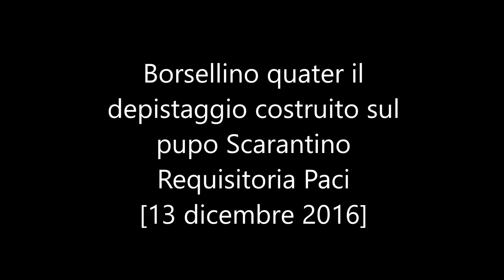Borsellino quater, il depistaggio costruito sul ''pupo'' Scarantino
“Scarantino? Non possiamo fidarci delle sue parole. Se le sue dichiarazioni, dal primo all’ultimo interrogatorio, si mettessero in un grafico, in un asse cartesiano, si troverebbero dei picchi schizofrenici… Pertanto lo riteniamo totalmente inattendibile dunque le sue dichiarazioni vadano prese e valutate per quello che sono. Dove queste hanno un elemento obiettivo di risconto possono essere considerate con il crisma degli elementi di prova di cui tener conto sulle valutazioni in cui operare”. A dirlo è Gabriele Paci durante la requisitoria del processo “Borsellino quater”, in corso davanti alla Corte d’Assise di Caltanissetta. Il procuratore aggiunto nisseno ha poi aggiunto che “la ritrattazione tardiva e ben lontana dal tempo di Scarantino, è comunque certamente attendibile ed è analoga a quella che fece davanti ai giudici nel 1998”.
Nel corso dell’udienza pomeridiana il magistrato ha ribadito il perché si ritiene fondata la ricostruzione operata da Spatuzza, analizzata nelle precedenti udienze, per cui è provata l’assoluta estraneità del picciotto della Guadagna nel furto della Fiat 126 e nelle successive fasi che portarono poi alla strage. “Tecnicamente - ha detto Paci - non possiamo definire Scarantino un ‘reo confesso’. Lui ammette di aver raccontato il falso ma aggiunge, in un progredire stucchevole di dichiarazioni, che certe cose le aveva dette perché minacciato continuamente, inizialmente quando era detenuto dagli agenti di custodia e poi dagli uomini diretti dal dottor La Barbera. Quando cercò di protestare la propria innocenza non fu creduto, tanto che fu persino condannato. Ma le sue dichiarazioni vanno analizzate a fondo anche per verificare se vi sia stato o meno uno stato di necessità. Quindi dobbiamo domandarci se quei fatti sono veri in tutto o solo in parte. Quindi dobbiamo verificare se quelle pressioni ci furono, se furono reiterate e fino a che punto si spinsero”.